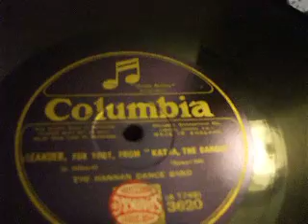"Leander" from "katya the Dancer" Hannan Dance Band Columbia 3620